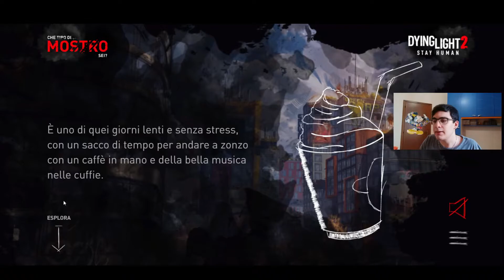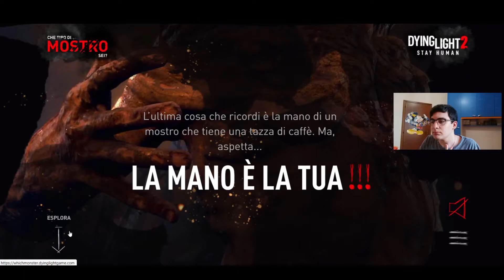Test Dying Light 2: tu che Mostro sei?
Nel mondo di Dying Light 2 alcune sostanze chimiche in combinazione con il virus di Harran hanno mutato il corpo degli infetti, ti sei mai chiesto che tipo di mostro saresti potuto diventare se fossi stato morso ed entrato in contatto con le suddette sostanze?
Se volete potete seguirmi anche su Instagram, dove continuo a trattare il mondo videoludico, tramite il seguente